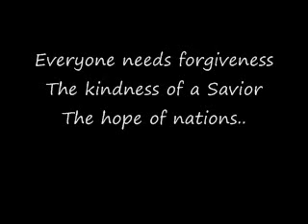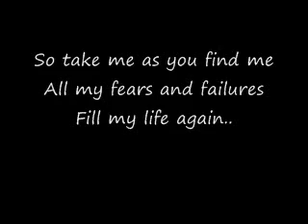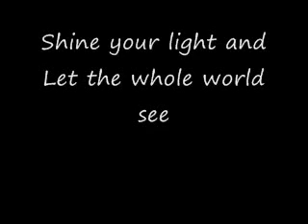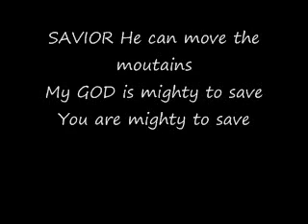Mighty To Save-Deborah Heath